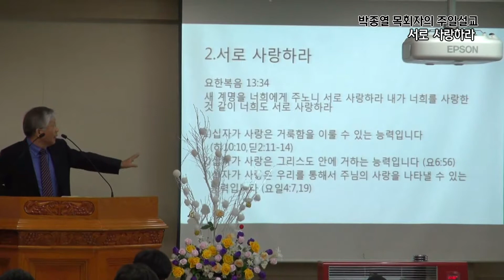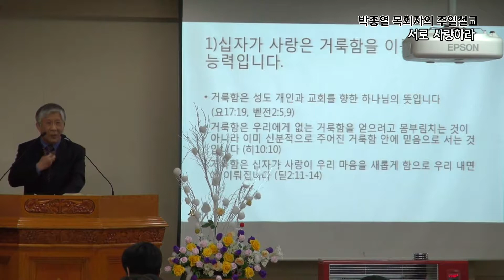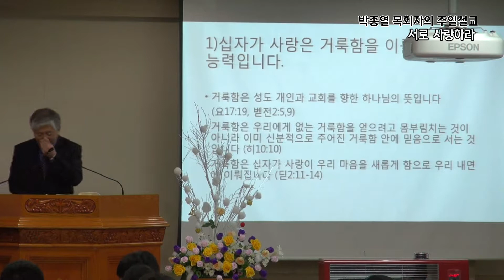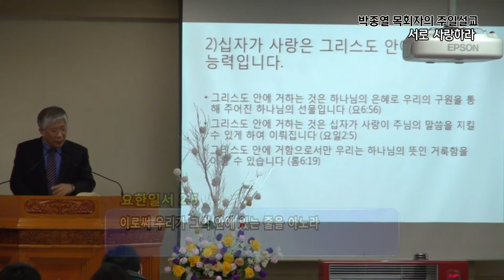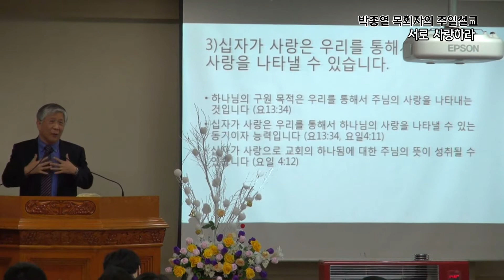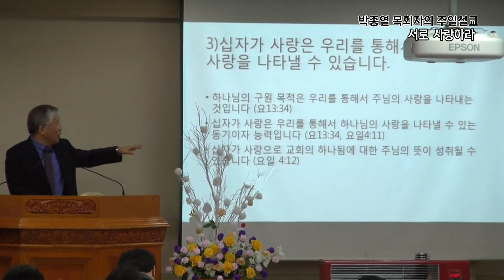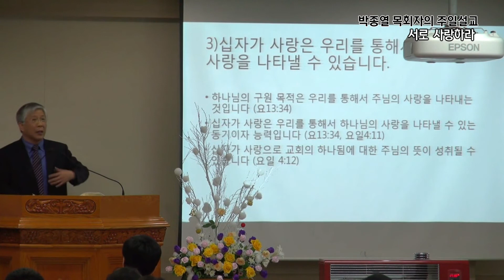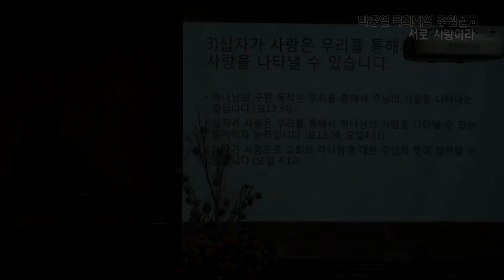GNTV 박종열 - 주일설교 : 서로 사랑하라